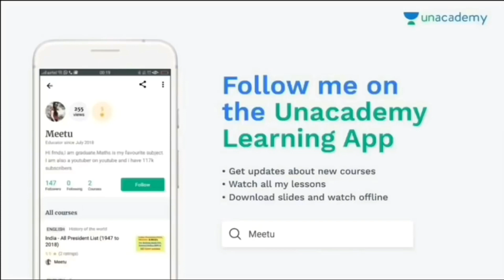GOVT JOBS IN OCTOBER 2018 IN PUNJAB||PUNJAB GOVT JOB 2018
Technical Government Job All Over India, Govt Jobs 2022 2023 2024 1. Latest Govt Job (Oct 2018)-